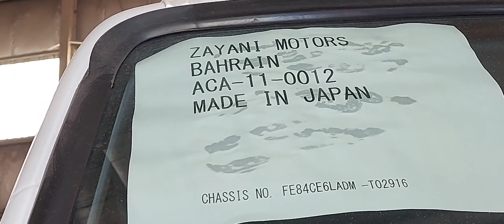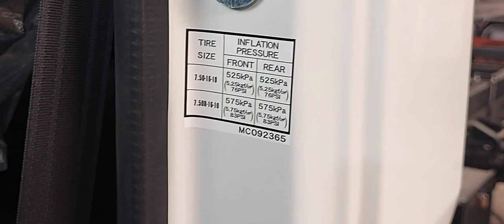নতুন একটি গাড়ির কাজ পেয়েছে